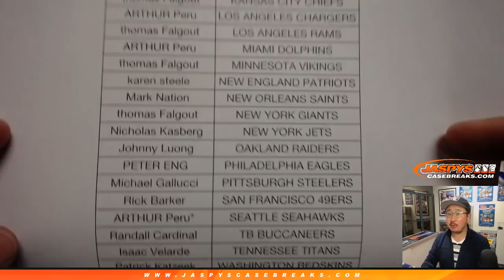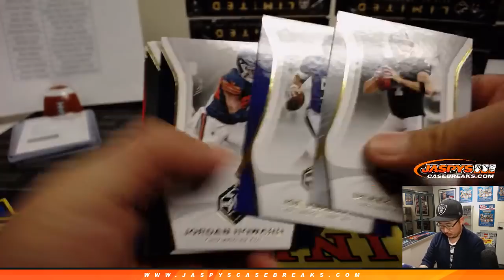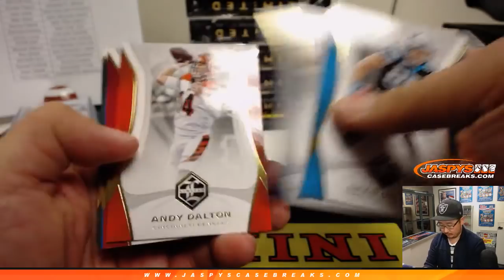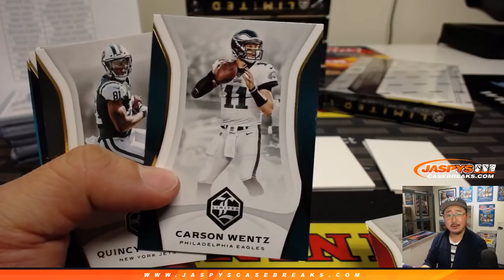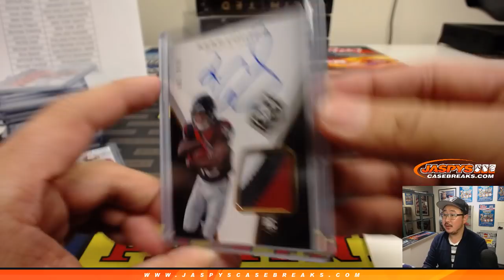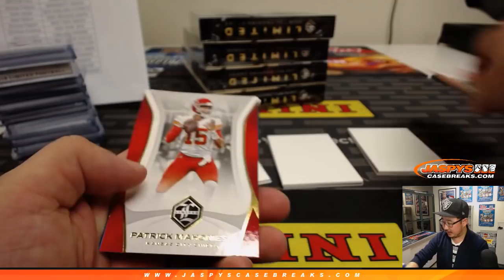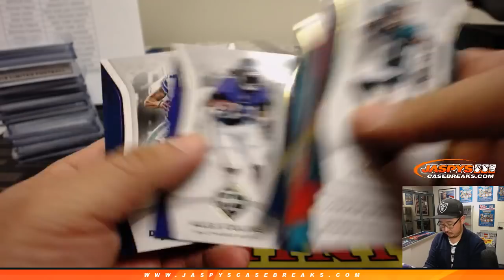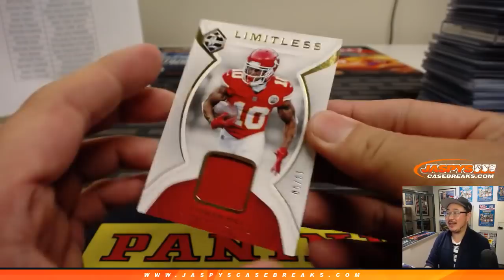W, 01/30/19 || 14Box PYT #5 || 2018 Panini LIMITED Football (NFL)